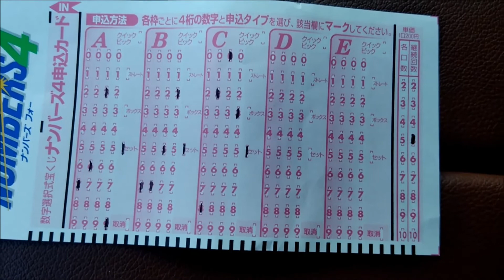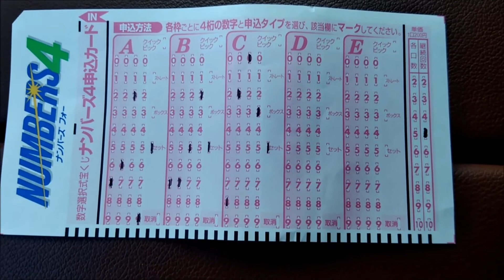【ナンバーズ4予想】ストレート ボックス当選目指して第4934回～台4938回を予想！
2018/6/4～6/8抽選分の予想です。